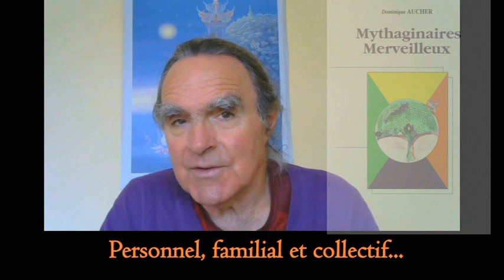Le mythe d'Oedipe Myth'Imaginaires 07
Le mythe et l'intégralité de la vie de la vie d'Oedipe nous permet de percevoir bien d'autres aspects que le complexe développé dans la psychologie freudienne. Dans l'approche jungienne, le destin d'Oedipe est en écho avec une recherche intérieure qui au-delà la quête d'identité, concerne autant l'individu que tous les systèmes collectifs faisant parties intégrantes de notre environnement, pour in fine devenir acteur de notre existence .